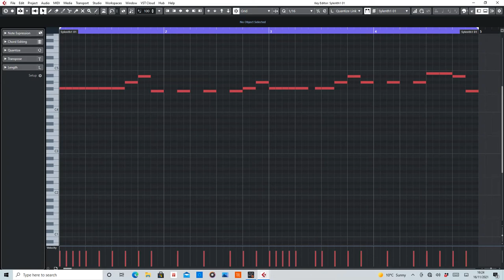Exploration Of Space (Cosmic Gate) MIDI Arranged by De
MIDI section of Exploration Of Space by Cosmic Gate.

Equipment used:
Cubase Artist 10
Sylenth1